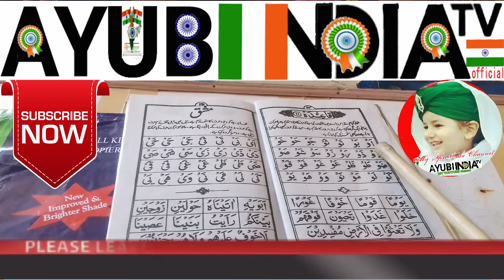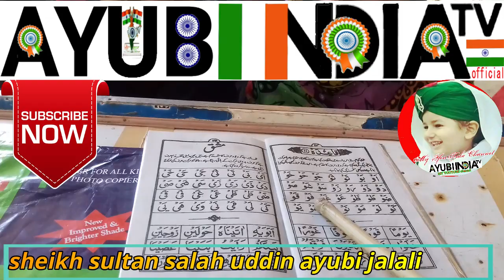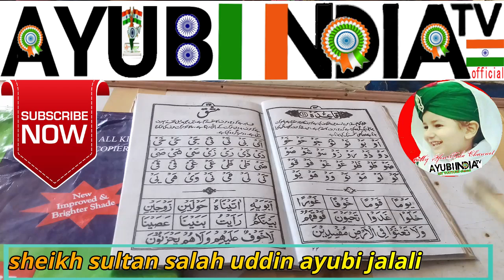৩৭ দিনে ক্কুরাণ শিখুন পাঠ নং ২৩, 37dine quran shikhun part no23, in bangla, sheikh sultan salahuddin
৩৭ দিনে ক্কুরাণ শিখুন পাঠ নং ২৩, 37dine quran shikhun part no23, in bangla, sheikh sultan salahuddin